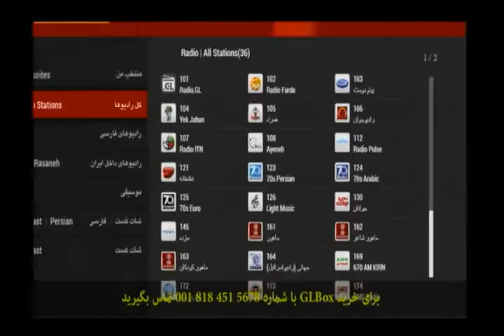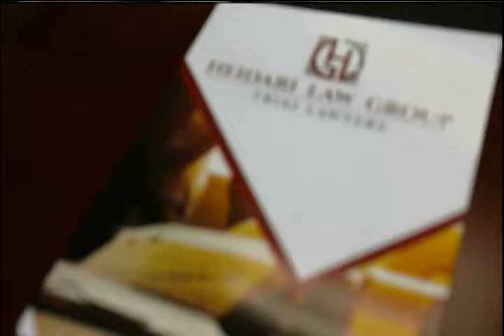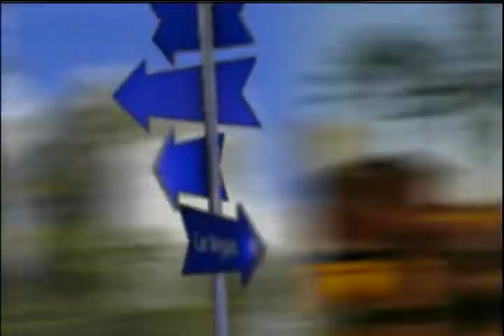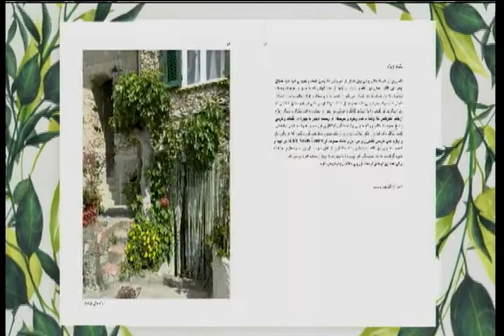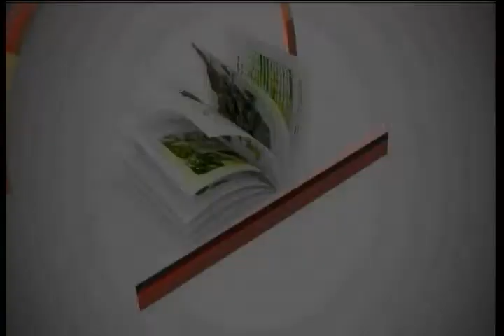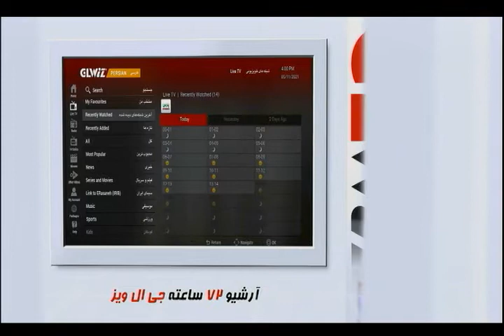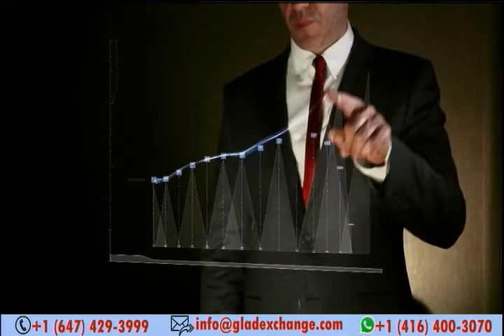اخبار با لیلا هاشمیان